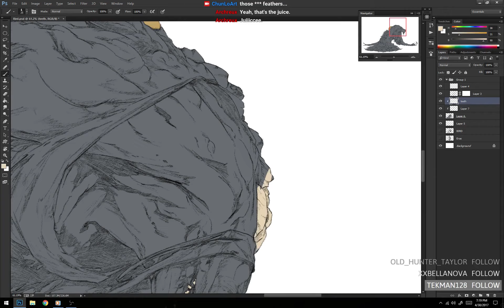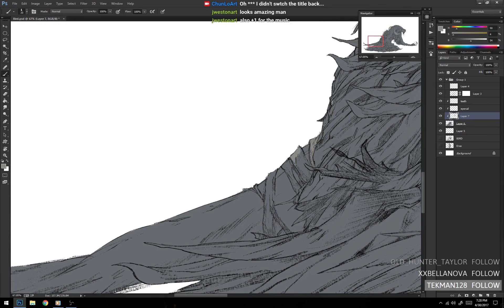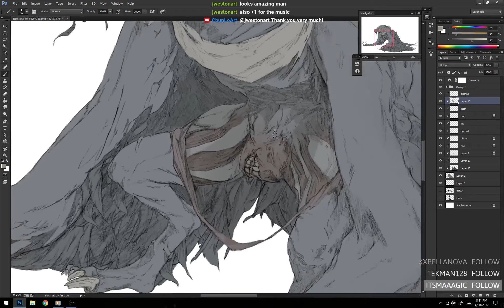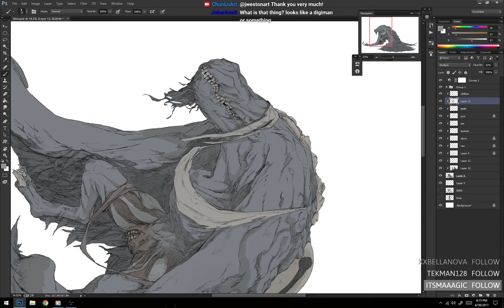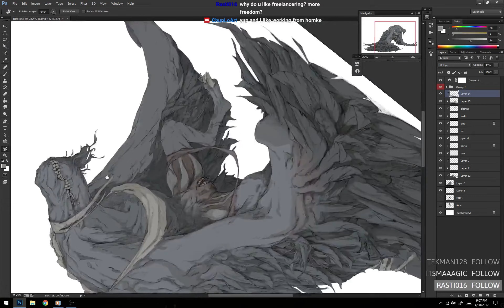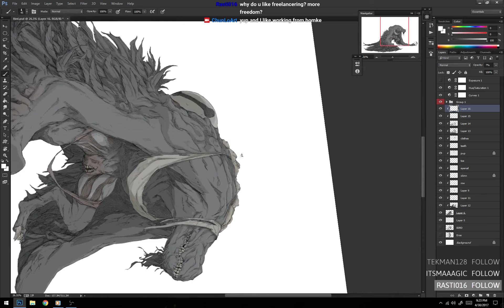「SpeedPaint」Carrion Beast Elder | Coloring Process [Bloodborne Concept Fanart] HD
What better way to start it out than to make a fan art tribute to one of my favorite games of all time: Bloodborne! This was originally streamed on my twitch, hence the stream overlay. If you guys have any questions be sure to ask them below, I try to read and reply to every comment.

This is my first time editing a vid and was a blast learning to do it, I hope you all enjoy it and I'll be sure to upload more in the future!

May the good blood guide your way.

P R O G R A M S:
OBS
Photoshop
Shotcut

G R A P H I C  T A B L E T:
Intuos 4

M U S I C:
Bloodborne Soundtrack OST - Ludwig, The Accursed & Holy Blade